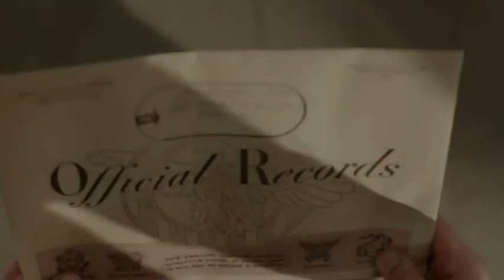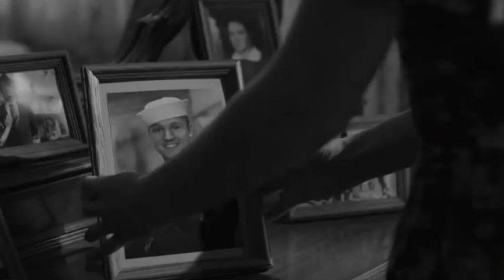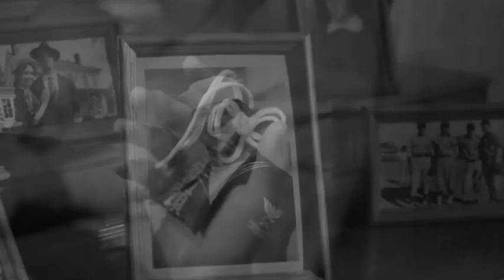Ute Freudenberg Jugendliebe